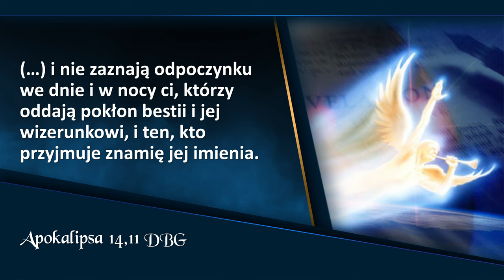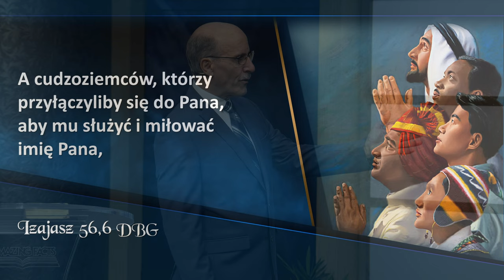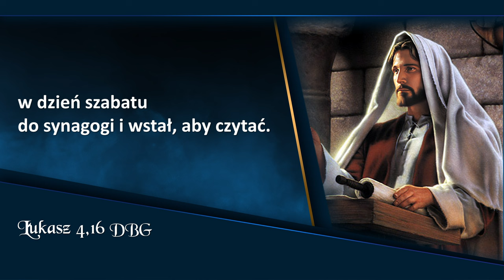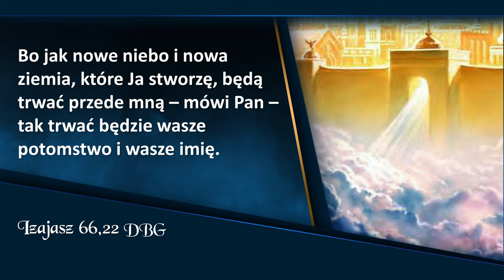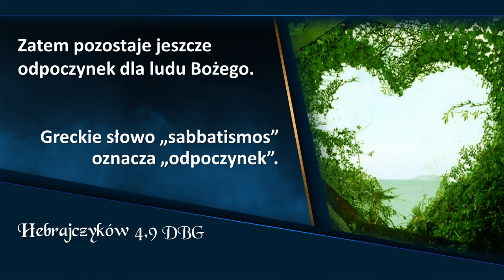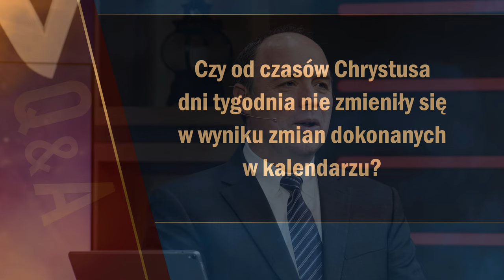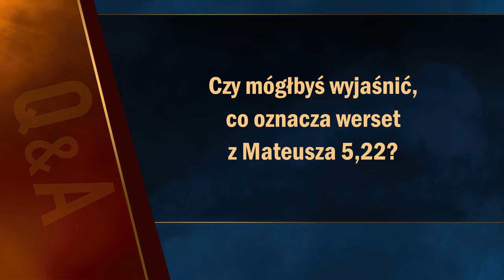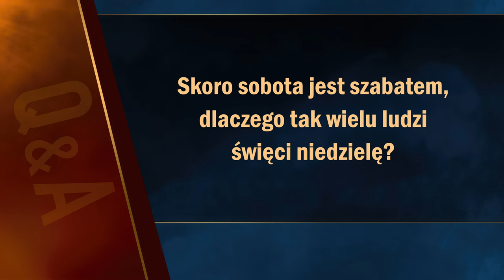Apokalipsa TERAZ: Odpoczynek od pracy (7/20) | Doug Batchelor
Apokalipsa TERAZ: Spotkanie 7, „Odpoczynek od pracy”, które prowadzi Doug Batchelor.

00:00 - Zwiastun
00:52 - Wstęp
08:48 - Sonda uliczna
10:37 - Czy Bóg ustanowił szabat dniem odpoczynku tylko dla Izraelitów?
14:13 - Kiedy Bóg ustanowił szabat?
15:49 - Którym dniem tygodnia jest szabat według Biblii?
16:51 - W jaki sposób Bóg podkreślił znaczenie swego świętego szabatu?
21:59 - Znakiem jakich dwóch cennych rzeczy jest szabat?
23:29 - Który dzień święcił Jezus?
25:08 - Jaki był zwyczaj Pawła jeśli chodzi o szabat?
25:41 - Czy inni apostołowie również spotykali się z poganami w sabat?
26:37 - Czy Jezus chciał, aby ludzie święcili szabat nawet po tym, jak umarł za ich grzechy?
32:27 - Czy Biblia naucza, że Boży lud ostatków również będzie święcił szabat siódmego dnia?
35:28 - Czy zbawienie będą zachowywać szabat w niebie?
36:41 - Skąd możemy mieć pewność, że dzisiejszy siódmy dzień (sobota) to ten sam dzień, który Jezus zachowywał jako szabat?
41:27 - Czy Bóg pozwolił, aby ktokolwiek zmienił jego święty dzień?
46:03 - Kiedy zaczyna się i kończy szabat?
47:53 - Który dzień to dzień Pański wspomniany w Księdze Apokalipsy 1,10?
49:32 - Jakie błogosławieństwo obiecuje przykazanie o szabacie?
54:09 - Pytania od widzów
54:33 - Czy od czasów Chrystusa dni tygodnia nie zmieniły się w wyniku zmian dokonanych w kalendarzu?
56:02 - Czy Dzieje Apostolskie 20.7-12 nie stanowią dowodu na to, że uczniowie święcili niedziele?
58:29 - Czy werset z Listu do Rzymian 14,5 nie mówi, że nie ma znaczenia, który dzień święcimy?
1:01:31 - Dlaczego szabat zaczyna się o zachodzie słońca, a nie o północy?
1:02:09 - Jestem pielęgniarką. Czy łamię szabat jeśli idę do pracy w sobotę?
1:03:10 - Czy Jezus wyglądał jak Józef, skoro nie był jego biologicznym synem?
1:04:11 - Jakie zajęcia należy wykonywać w szabat?
1:05:36 - Czy w szabat mogę karmić moje zwierzęta?

👉 Odwiedź i zaobserwuj 👍  nasz profil na Instagramie:
adwentysci.kalwaria

Dom Modlitwy
ul. Wojska Polskiego 6
34-130 Kalwaria Zebrzydowska.

Dane do wpłat:
34-130 Kalwaria Zebrzydowska
Bank: Nest Bank SA
nr konta: 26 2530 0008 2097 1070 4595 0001
tytuł przelewu: Misja w Internecie